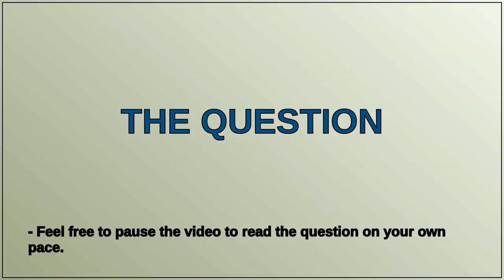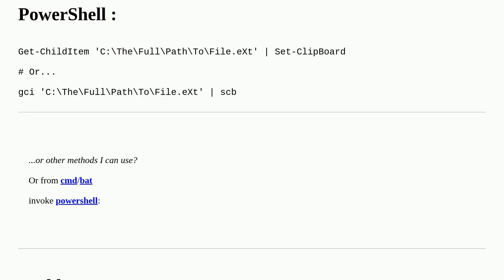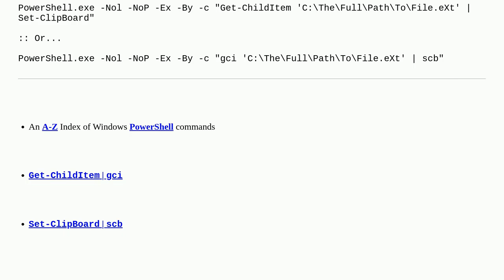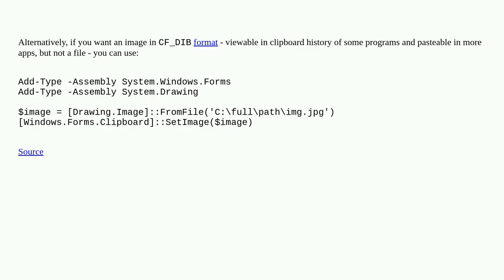Using clip in batch file makes strange result when copying an image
A special thanks goes out to the community

  cmd powershell windows-11 batch bat clipboard